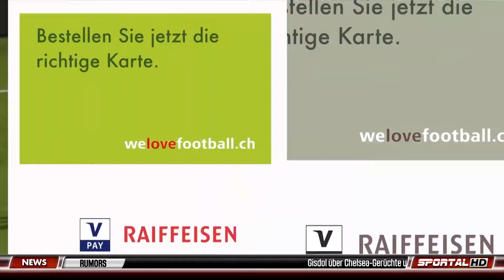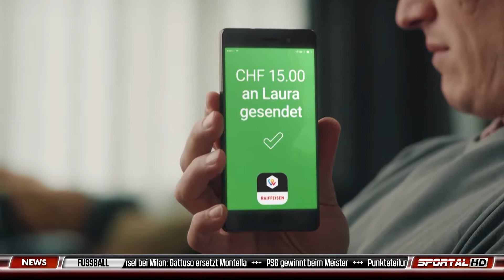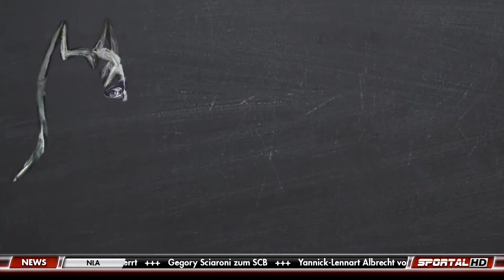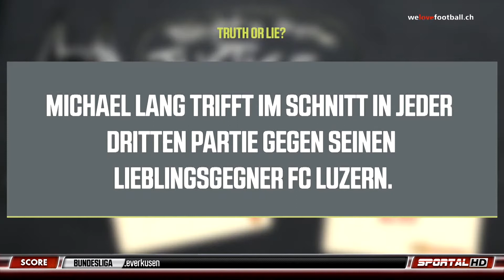The Soccer Lounge, 27.11.2017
Joël Geissmann ist in Lausanne angekommen. Trainer Fabio Celestini zählt auf den 24-jährigen Aargauer, der Mittelfeldspieler zahlt das Vertrauen mit guten Leistungen und Toren zurück. Im persönlichen Talk lernen wir ihn näher kennen. In der Meisterschaft steht den Romands der amtierende, aber diese Saison etwas schwächelnde, Meister FC Basel gegenüber. Über die Ausgangslage diskutieren mit: Ex-Profi Mario Cantaluppi sowie der Sportchef der Basler Zeitung Marcel Rohr.